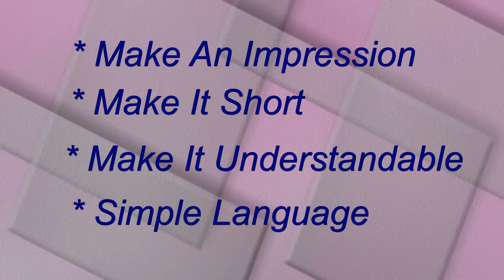Healthcare Marketing Lehigh Valley Allentown Bethlehem Easton Nazareth Wind Gap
Teleki Healthcare Marketing